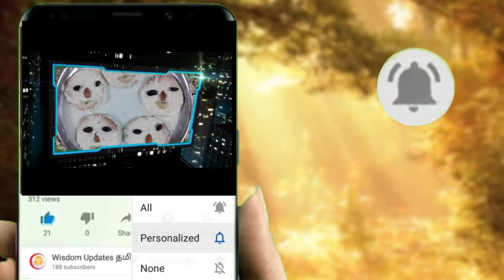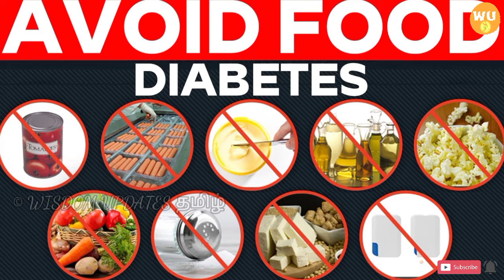சர்க்கரை நோயாளிகள் சாப்பிடவேண்டிய உணவு வகைகள் l Diabetes Diet l Tamil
Hi Friends, Our WISDOM UPDATES தமிழ் TEAM is from India, Tamil Nadu.
Wisdom Updates Tamil - Wisdom updates தமிழ் Channel. In this video we had said about "Foods that should be eaten by diabetic patients"
                                  பார்த்திடு தெளிந்திடு விழித்திடு செயல்படு!
Note : This video is in Tamil (தமிழ்)!
WISDOM UPDATES தமிழ் TEAM

SCRIPT & VOICE  - Mrs. NANTHINI
EDITING & SFX    - Mr. DHANUSHKUMAR
C.E.O                     - Mr. SUGUMARAN